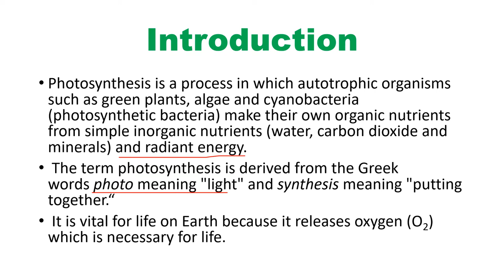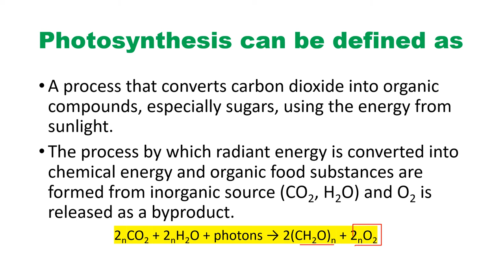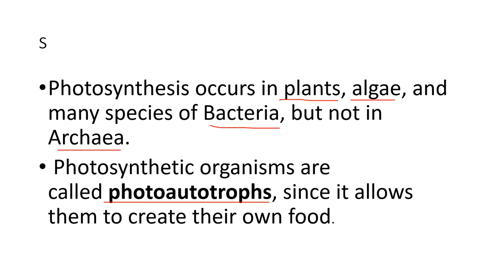Photosynthesis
An overview of photosynthesis